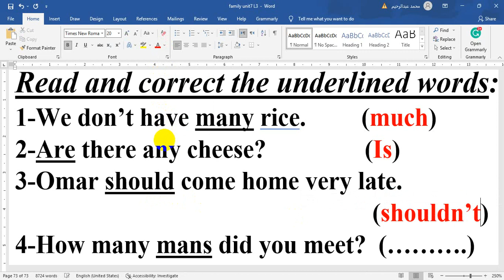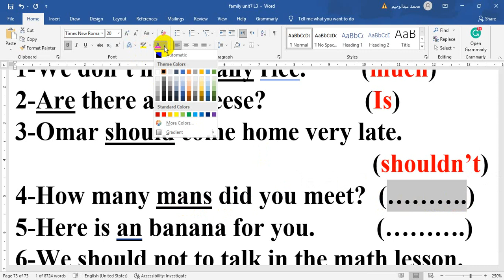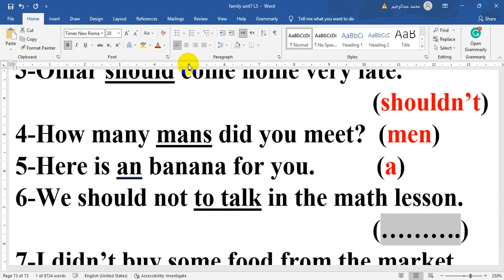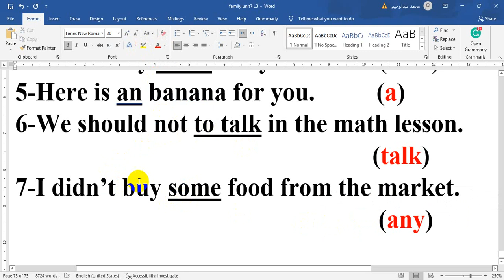الصف الأول الاعدادي لغة انجليزية نيو هاللو new Hello1 المراجعة النهائية الترم الأول صحح الكلمة